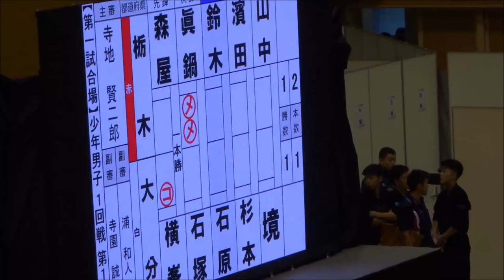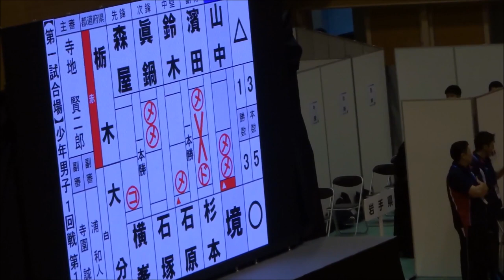【かごしま国体・剣道】少年男子・1回戦 / 栃木県 vs 大分県：中堅・副将・大将戦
栃木：鈴木 → 濵田 → 山中
大分：石原 → 杉本 → 境

会場：牧園アリーナ（霧島市）